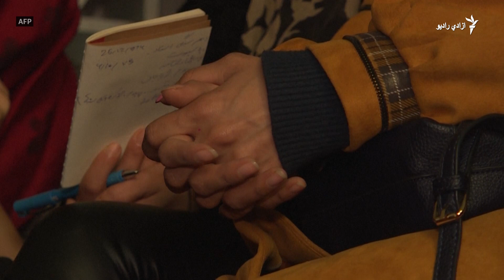د طالبانو واکمنۍ د ښځو په ژوند کې څه بدلونونه راوړل؟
د طالبانو شپږ میاشتنۍ واکمنۍ د ښځو په ژوند کې څه بدلونونه راوړل؟